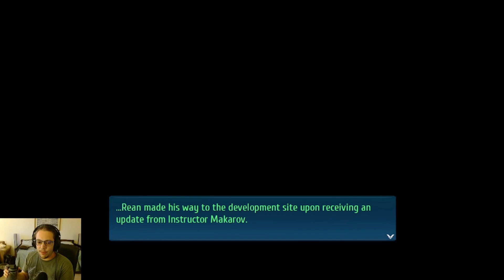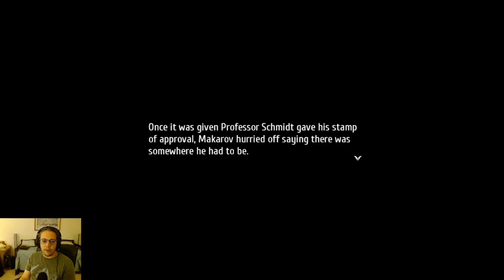Project Tyrfing (2) - The Legend of Heroes: Trails Into Reverie - Part 49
Actually playing AC6 while this uploads.